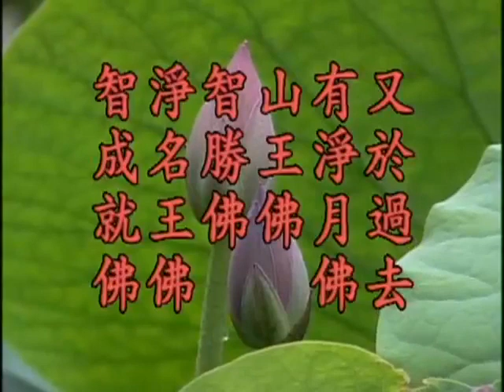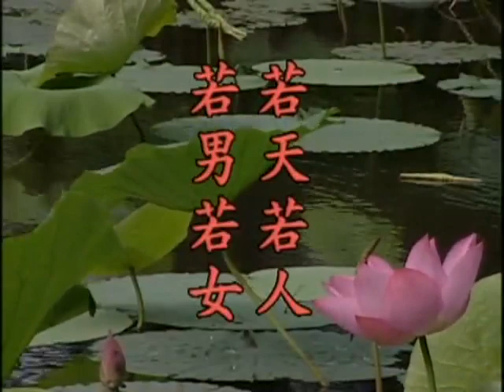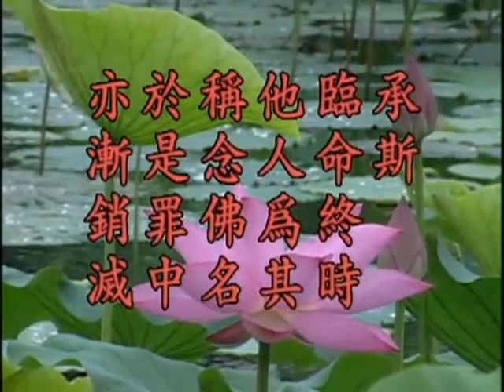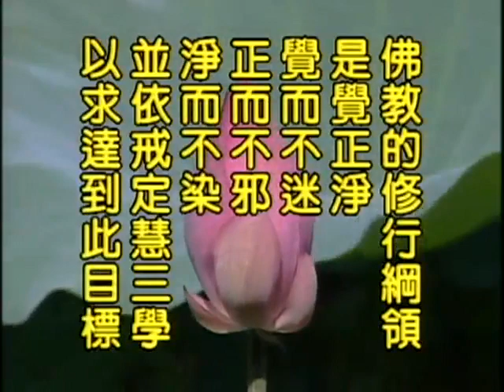地藏经34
地藏经